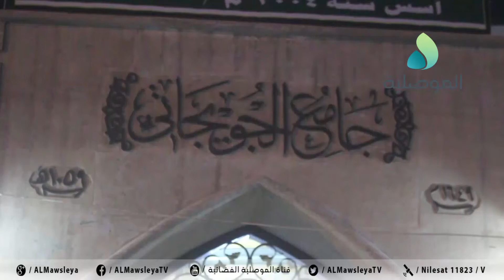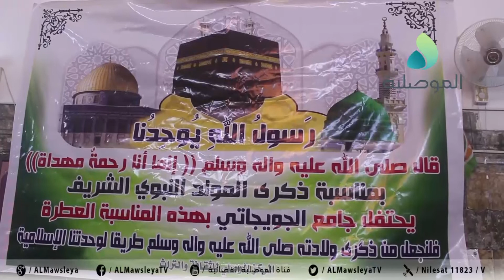جامع الجويجاتي في الموصل القديمة يقيم احتفالية بمناسبة المولد النبوي الشريف